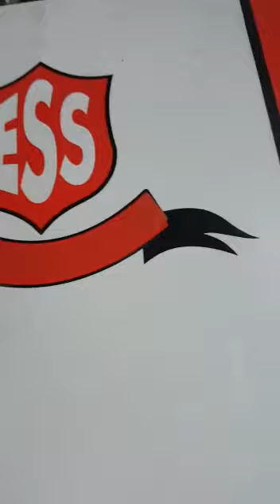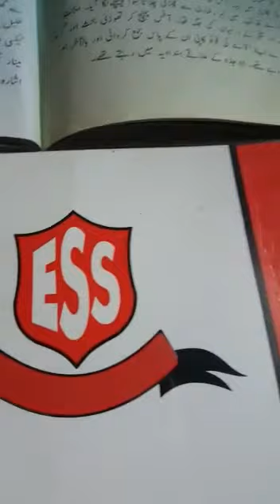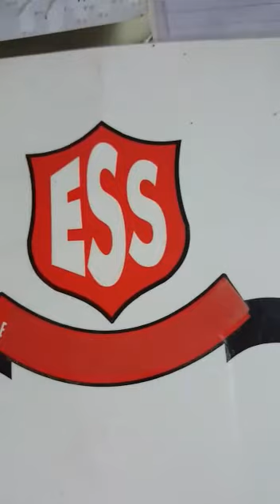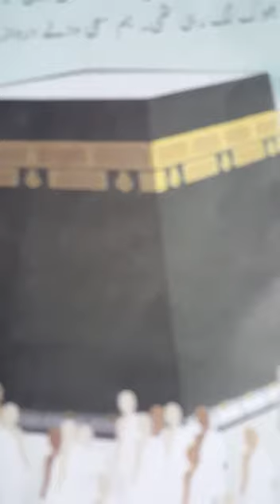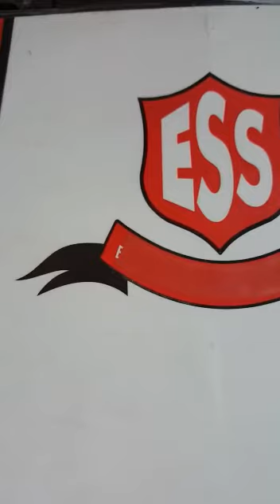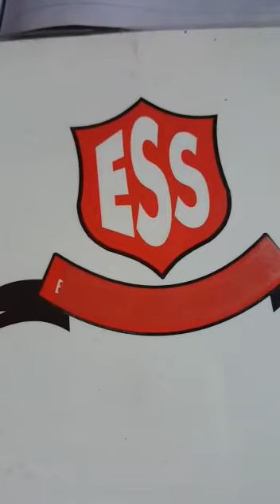Urdu Class VI (15th June 2020)